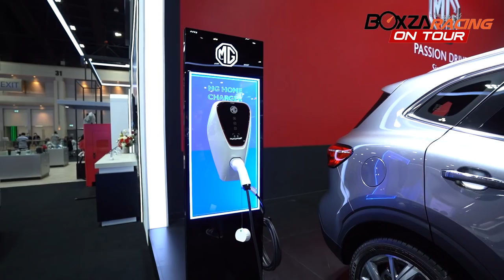เมื่อน้าเน็ก x น้าแมน มาเดินเล่น Motorshowด้วยกันจะเกิดอะไรขึ้นในรายการ BoxzaRacing OnTour BIMS2021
จะเกิดอะไรขึ้นเมื่อ น้าเน็ก x น้าแมน มาเดินเล่น Motorshow ด้วยกันในรายการ BoxzaRacing On tour จะสนุกและฮาแค่ไหน !!